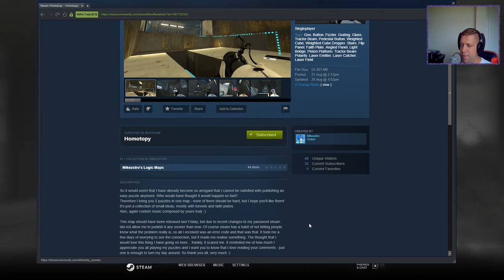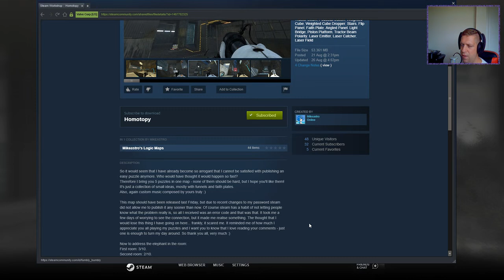[Portal 2] "Homotopy" by Mikeastro